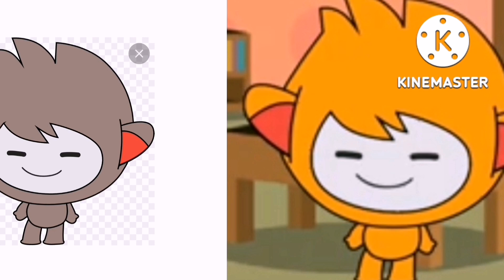Ozyrys Dylanthelegendz DX Part 2 And Hazbin Hotel Mashup